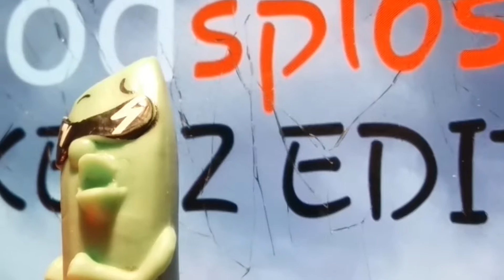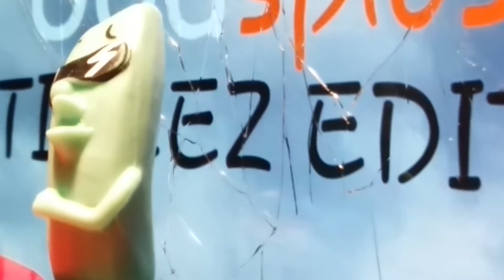Stikeez vs Chainsaw [Ask of Yoys Foodsplosion: Stikeez Edition #5]